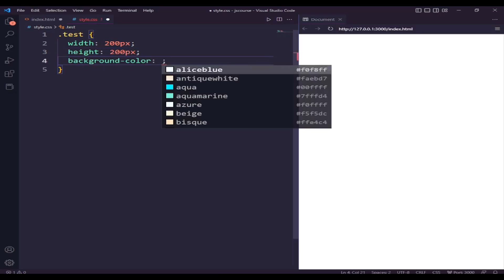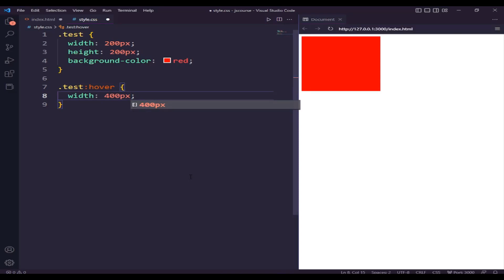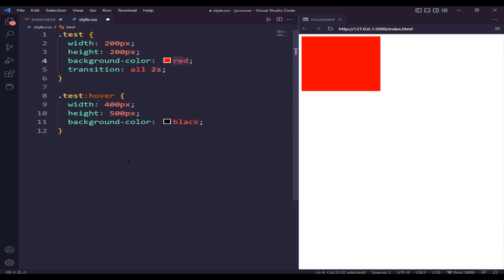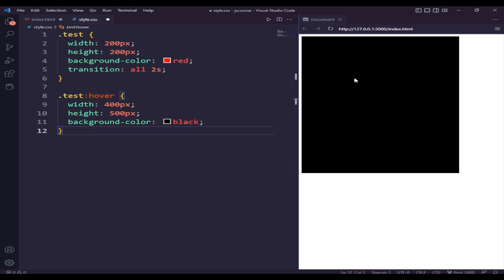CSS for beginners | Creating Transitions in CSS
HTML
html full course
html tutorial
css code with harry
css variables
calc function
calc() function
CSS
web design
web development
web page in html